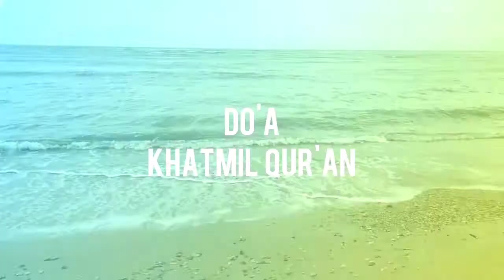Do'a Khatmil Qur'an, SAAM Mengaji Online "One Week, One Juz" Putaran kedua Episode kedua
SAAM mengaji online merupakan program mingguan, "One week, one juz". Selama seminggu setiap orang mengaji satu juz.

Khataman Al-Qur'an  30 juz ini dibagi rata dan dibaca secara online oleh Yayasan, Guru dan Staf pegawai  Sekolah Alam Avesiena Malang. Sehingga dalam seminggu bisa mengkhatamkan Al-Qur'an secara berjamaah.

Setiap hari minggu pagi di grup Keluarga besar SAAM akan dibagi bacaan perjuznya. Semua Keluarga Besar Sekolah Alam Avesiena Malang ikut membaca Al-Qur'an satu juz dalam seminggu.

Kemudian yang membaca bisa menuliskan hajat, doa & kirim fatihah untuk alm/h. Do'a Khatmil Qur'an dibacaan setiap Sabtu jam 8 malam setelah semua selesai membaca total 30 juz. Doanya dibacaan di channel ini dan ditonton serentak sekaligus di Aamiinkan secara online.

Para pemirsa juga bisa ikut mengAamiinkan secara online.Setelah khatam mengaji 30 juz perorang selama 30 pekan pragram tetap dilanjutkan, sekarang khatamannya dimulai dari awal lagi. Ini do'a khatmil Qur'an putaran kedua episode kedua. Monggo di Aaminkan secara online tepat jam 20:00. Hajat, doa bisa disebutkan sekaligus nama-nama almarhum/ah.

Semoga hajat & doa dikabulkan oleh Allah SWT. Aamiin🙏

Program ini bermula ketika Keluarga besar SAAM memperingati Nuzulul Qur'an. Semua membaca Al-Qur'an  & mengAaminkan do'a khataman Al-Qur'an yang dibaca secara online di channel ini tepat malam 17 Ramadhan. Alhamdulillah berkat semangat & dukungan dari berbagai pihak, program ini berlanjut hingga saat ini.

Harapannya membaca Al-Qur'an tidak hanya dilantunkan di hari-hari besar islam saja. Tapi juga menjadi pembisaan yang baik dan menjadi sebuah gebrakan untuk mencintai & membumikan Al-Qur'an setiap saat & dimanapun kita berada.  Karena hakekatnya Al-Qur'an menjadi pedoman hidup & inspirasi sepanjang masa